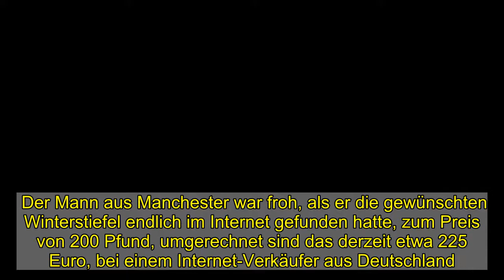Brexit-Folgen: 165 Euro Zoll für ein Paar Stiefel aus Deutschland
Der Mann aus Manchester war froh, als er die gewünschten Winterstiefel endlich im Internet gefunden hatte, zum Preis von 200 Pfund, umgerechnet sind das derzeit etwa 225 Euro, bei einem Internet-Verkäufer aus Deutschland. So hat es der Kunde der BBC berichtet.   Das böse Erwachen kam etwas später: Der Paketzusteller UPS habe sich bei ihm gemeldet, allerdings nicht mit den bestellten Stiefeln. Wenn er diese haben wolle, müsse er zunächst die fälligen zusätzlichen Gebühren, 20 Prozent Mehrwertsteuer sowie Einfuhrzölle begleichen, eine Summe von 147 Pfund (166 Euro).Boris Johnson hatte zollfreien Handel versprochen Der Besteller aus Manchester ist offenbar kein Einzelfall. Auch andere Medien berichten über Kunden in Großbritannien, die wie gewohnt Waren online bestellt haben – und aus allen Wolken fielen, weil die Paketzusteller bei ihnen zunächst hohe Beträge eintreiben wollen. So berichtet der »Guardian« von einer Kundin aus Norfolk, die UPS 121 Pfund Zölle, Steuern und Gebühren für eine Bekleidungsbestellung aus Norwegen (Gesamtwert 236 Pfund) zahlen sollte.   Als sie die Sachen bestellte, habe der Verkäufer auf der Webseite noch mit kostenfreiem Versand geworden, sagt sie. Ähnlich erging es auch einer Frau aus Uttoxeter, in ihrem Fall (292 Pfund Warenwert) forderte der Zusteller 93 Pfund: Sie hatte in einem Online-Shop mit britischer Internet-Adresse bestellt und habe keine Ahnung gehabt, dass die Firma in Wahrheit in Berlin beheimatet sei.  Mehr zum Thema   Wegen Brexit: Lebensmittelversorgung in Nordirland stockt   Umfragehoch: Schottische Unabhängigkeitsbefürworter steuern auf Rekordwert zu    Der britische Premierminister Boris Johnson hatte seinen Landsleuten zollfreien Warenverkehr trotz Brexit versprochen. Die Realität sieht laut BBC derzeit deutlich anders aus. Für Waren in einem Wert über 135 Pfund würden bis zu 25 Prozent Einfuhrzoll fällig, sofern diese nicht bereits vom Verkäufer bezahlt worden seien. Die Paketdienste wiederum müssten das Geld für die Regierung eintreiben. Einige europäische Firmen hatten deshalb in den vergangenen Wochen bereits verkündet, ihre Verkäufe nach Großbritannien vollständig einzustellen.    Viele Käufer behelfen sich ihrerseits offenbar damit, bestellte Ware einfach zurück an den Versender gehen zu lassen. Der Stiefelkäufer aus Manchester hingegen hat die Zollgebühren bezahlt. Bekommen hat er die Ware aus Deutschland bislang allerdings nicht. Möglicherweise stecken sie Warenchaos an der Grenze fest, das der Brexit ausgelöst hat.